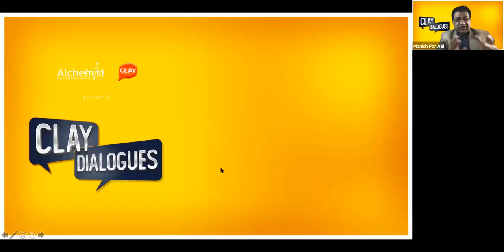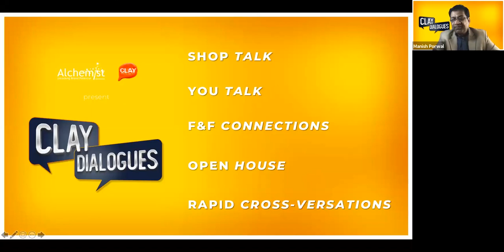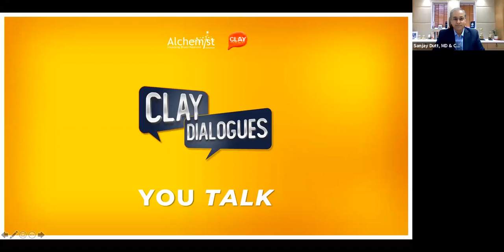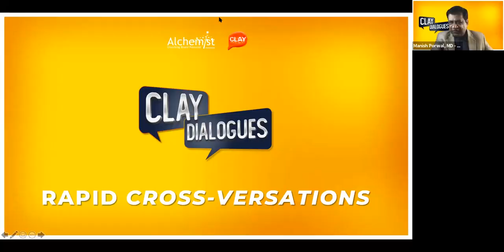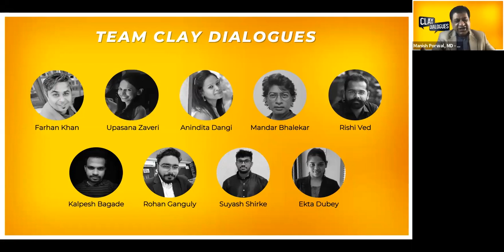Clay Dialogues | Full Episode 2 - Sanjay Dutt, MD & CEO - Tata Realty | June 27, 2020